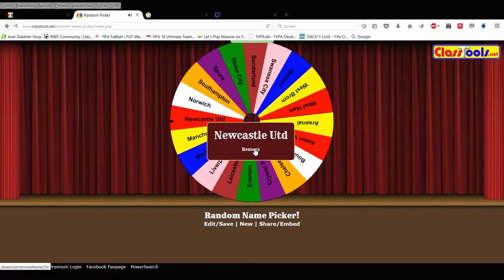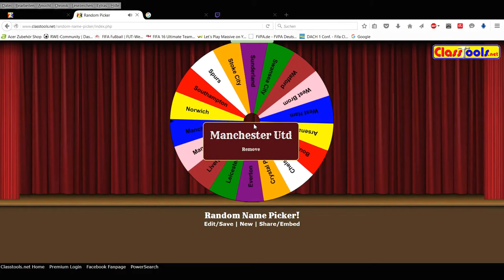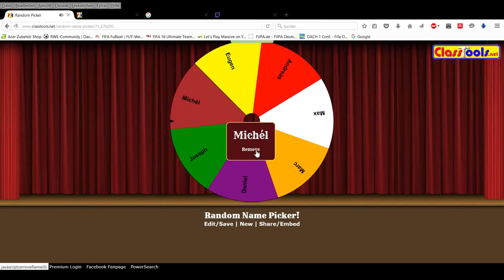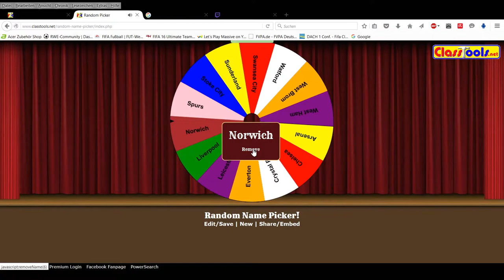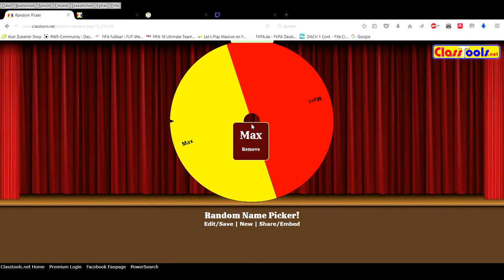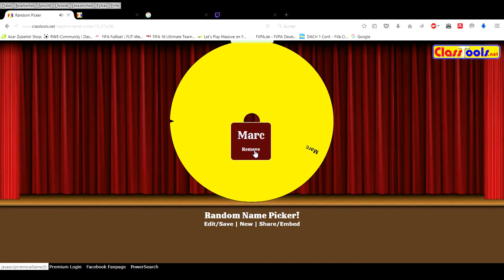Fc Maaskantje Online Liga Auslosung